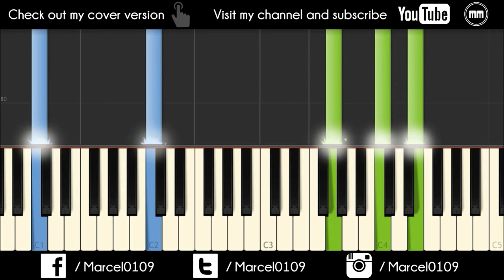Paul Buchanan - Mid Air (Piano Tutorial)